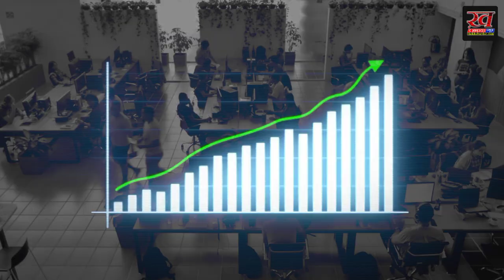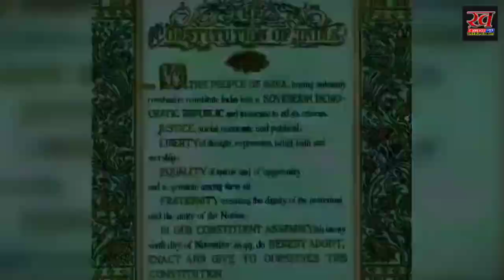द खबरदार न्यूज़ टीम की तरफ से भारत के सभी जनता कों स्वतंत्रता दिवस की हार्दिक शुभकामनाए आप सभी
द खबरदार न्यूज़ टीम की तरफ से भारत के सभी जनता कों स्वतंत्रता दिवस की हार्दिक शुभकामनाए आप सभी स्वस्थ रहे आप का दिन मंगेल्मेय हो आप सभी इसी तरह से हमारे NEWS CHANEL से जुड़े रहे OR खबरों की जानकारी प्राप्त करते रहे